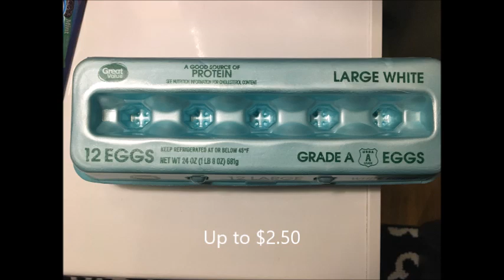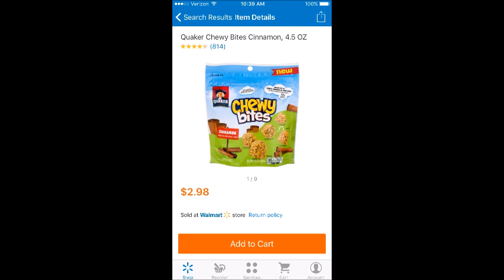Walmart Couponing Deals- 11/30/17- 2 MONEYMAKERS!